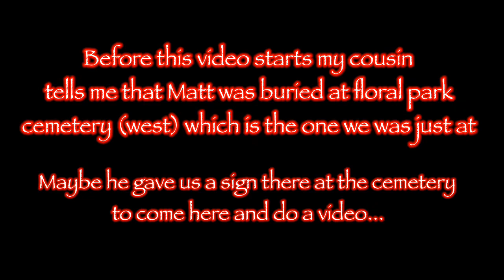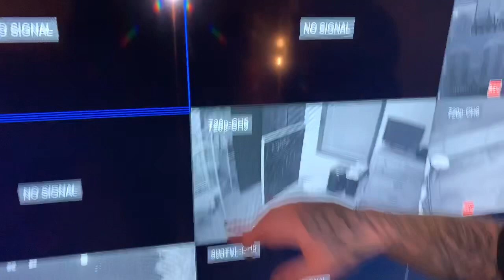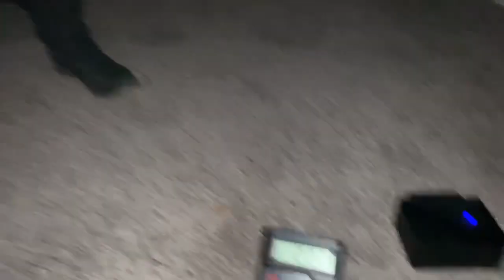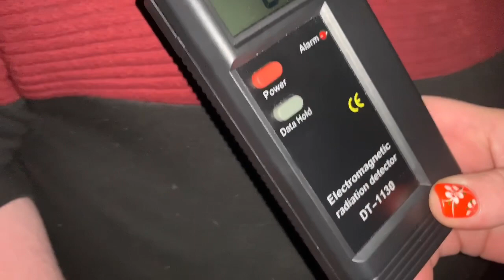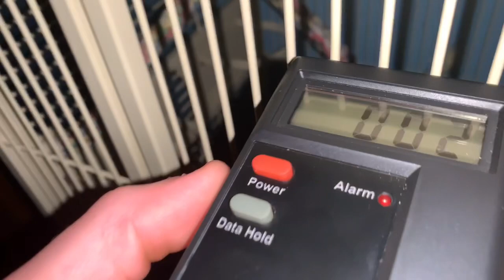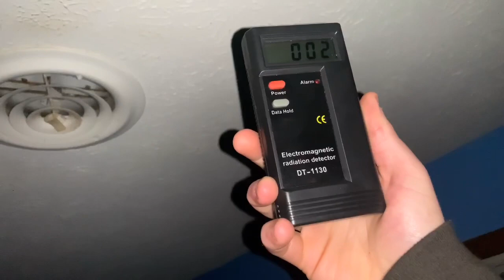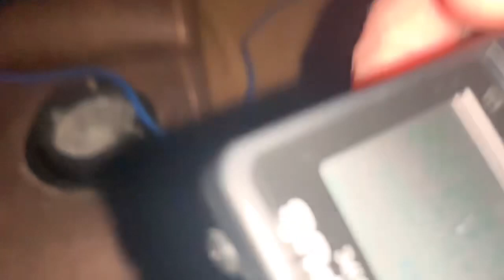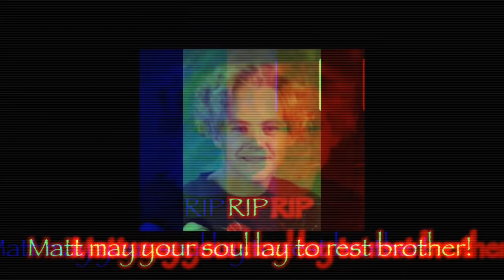Matt’s Story!! (S1/Ep8)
Hey guys this is our first investigation at a home! So this video is our private investigation!! I hope y’all enjoy this one we caught a lot of evidence through out this video !! We love y’all and hope you guys like this stay suspenseful!! Thank you to the family that let us film in there home !